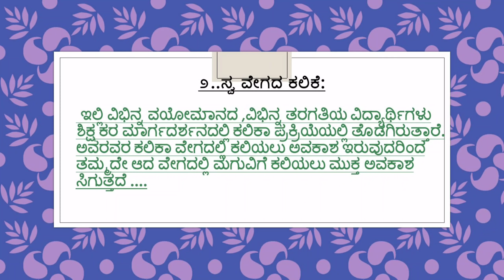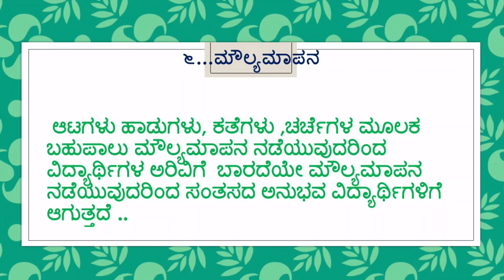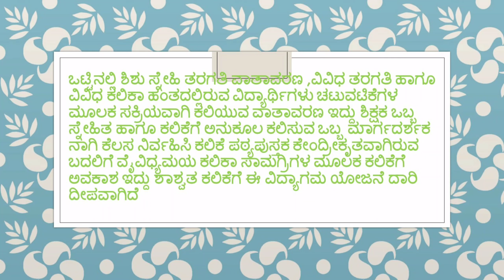ವಿದ್ಯಾಗಮ- ನಲಿಕಲಿ ತತ್ವ ಆಧಾರಿತ ವಿದ್ಯಾಗಮ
ನಲಿಕಲಿ ತತ್ವ ಆಧಾರಿತ
ವಿದ್ಯಾಗಮ ಕಾರ್ಯಕ್ರಮ